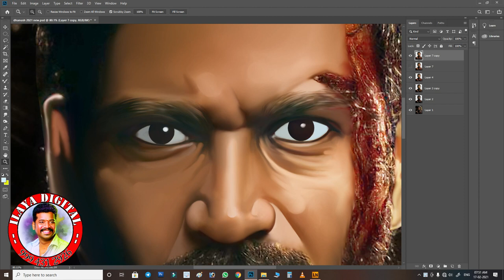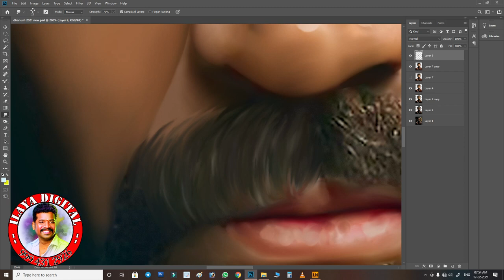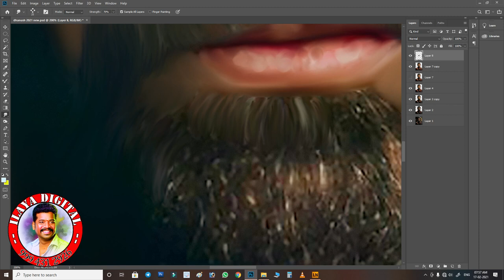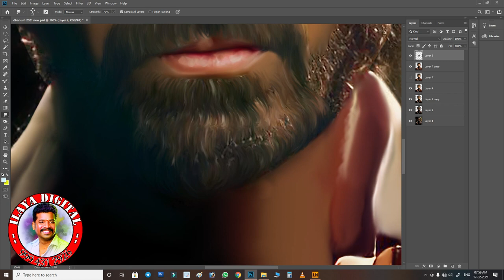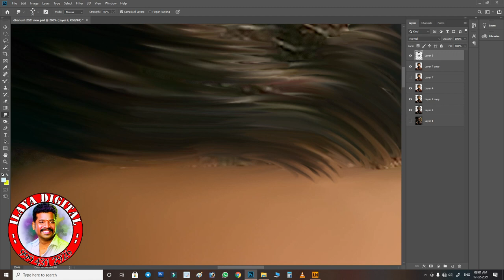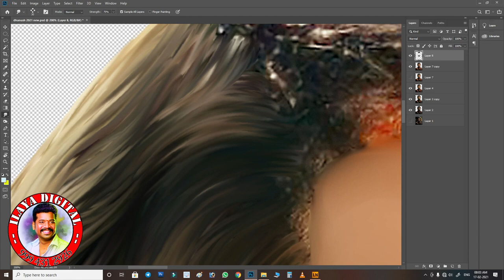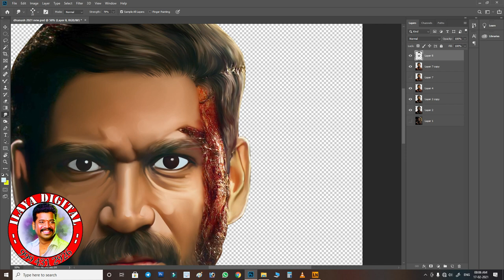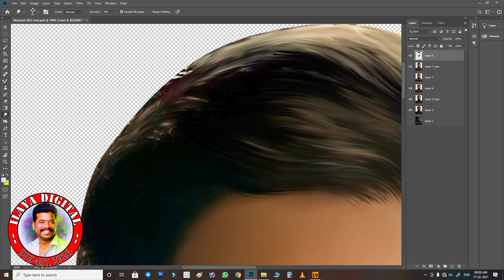Digital painting / New Movie Poster / Actor Dhanush Image ..